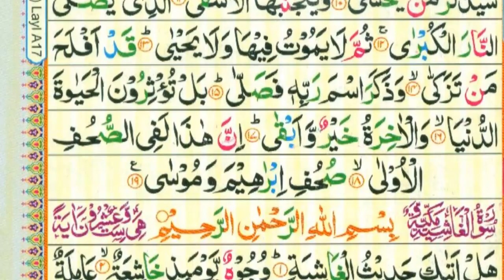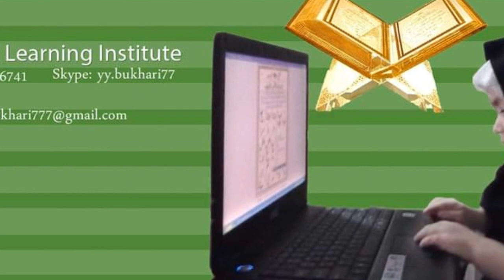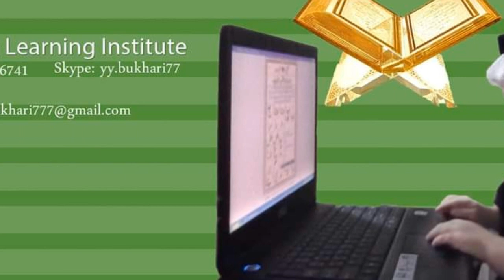Very Beautiful Tilawat Heart Soothing .Qari Abdul Rehman hamid hfz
Very Beautiful Tilawat Heart Soothing  Masha Allah  by Qari Abdul Rehman hamid hafizaullah.will make you Cry  Subhan Allah. ..Learn Online Quran with  us